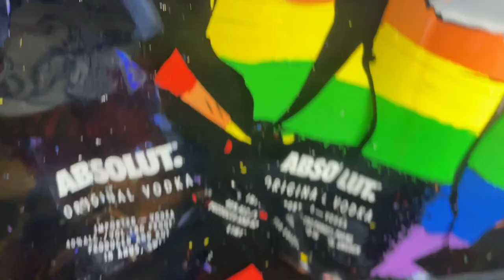Make Luck with Broken Pieces: Unforgettable Gift Ideas! / Scherben bringen Glück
Welcome to my unique service that offers you the opportunity to preserve your memories in an extraordinary and emotional way.

I understand how hard it is to throw away a bottle of a special drink that you enjoyed with friends and family. But now, you have the chance to turn that bottle into a handcrafted masterpiece that brings your memories to life in a stylish and emotional way.

I break your bottle into small pieces and carefully arrange them in a beautiful picture frame that presents your memories in a unique way. Each frame is individually designed, so you get an artwork that reflects your personality and taste.

And the best part? These picture frames not only express your memories but also bring luck and success to your home. The phrase "broken glass brings good luck" is known worldwide, and I believe that every frame I create will bring you and your home happiness and success.

I cannot emphasize enough the emotional value that these picture frames will have for you. Each frame is unique and will preserve your memories forever. They are also a perfect gift for special occasions such as weddings, birthdays, or other important events.

So let me help you preserve your memories in a unique and emotional way.

If you have a special bottle that you want to immortalize in a picture frame, I can help you find it and present it in a beautiful frame.

DE:
Herzlich Willkommen zu meinem einzigartigen Service, der dir die Möglichkeit bietet, deine Erinnerungen auf eine außergewöhnliche und emotionale Art und Weise zu bewahren.

Ich verstehe, dass es schwer ist, eine Flasche von einem besonderen Getränk wegzuwerfen, das du mit Freunden und Familie genossen hast. Aber jetzt hast du die Möglichkeit, diese Flasche in ein handgefertigtes Unikat zu verwandeln, das deine Erinnerungen auf stilvolle und emotionale Weise zum Leben erweckt.

Ich zerbreche deine Flasche in kleine Stücke und arrangiere sie sorgfältig in einem wunderschönen Bilderrahmen, der deine Erinnerungen auf eine einzigartige Art und Weise präsentiert. Jeder Rahmen wird individuell gestaltet, so dass du ein Kunstwerk erhältst, das deine Persönlichkeit und deinen Geschmack widerspiegelt.

Und das Beste daran? Diese Bilderrahmen bringen nicht nur deine Erinnerungen zum Ausdruck, sondern sie bringen auch Glück und Erfolg in dein Zuhause. Die Redewendung "Scherben bringen Glück" ist weltweit bekannt und ich glaube, dass jeder Bilderrahmen, den ich anfertige, dir und deinem Zuhause Glück und Erfolg bringen wird.

Ich kann den emotionalen Wert, den diese Bilderrahmen für dich haben werden, nicht genug betonen. Jeder Rahmen ist einzigartig und wird deine Erinnerungen für immer bewahren. Außerdem sind sie ein perfektes Geschenk für besondere Anlässe, wie Hochzeiten, Geburtstage oder andere wichtige Ereignisse.

Also, lass mich dir helfen, deine Erinnerungen auf eine einzigartige und emotionale Art und Weise zu bewahren.

Wenn du eine besondere Flasche hast, die du in einem Bilderrahmen verewigen möchtest, kann ich dir helfen, sie zu finden und in einem wunderschönen Rahmen zu präsentieren.

Kontaktiere mich noch heute und lass uns gemeinsam etwas Schönes erschaffen, das deine Erinnerungen auf besondere Weise präsentiert und dein Zuhause mit Glück und Erfolg erfüllt.